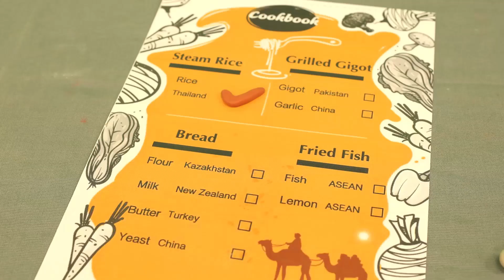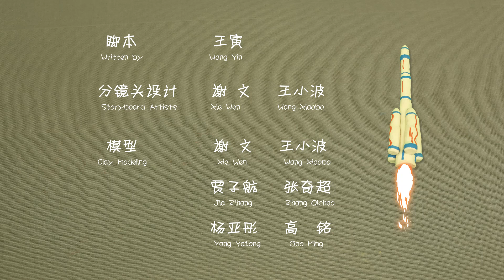What products will be traded along the Belt and Road?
What products will be traded along the Belt and Road? Find out in this claymation video were we make tasty steamed rice with all the products for Belt and Road countries.